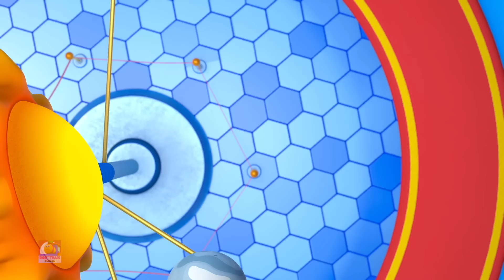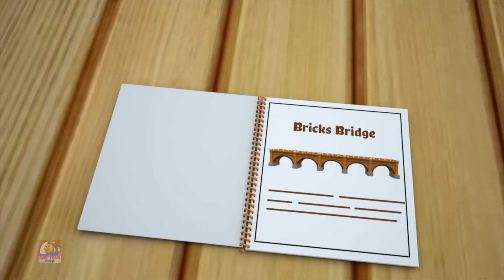Çiftçi bob bir çiftlikte yaşıyordu şarkı + daha fazlası okul öncesi tekerlemeler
Hoş karakter Bob'un genç beyinleri her günün harikaları arasında müzikal bir yolculuğa çıkardığı Tren Bob Türkiye'nin "Haftanın Günleri" ile karşınızdayız! Haftanın günlerini küçük öğrenciler için büyülü bir maceraya dönüştüren melodik bir hikaye dokuyan Bob'a katılın. Akılda kalıcı melodileri ve eğitici çekiciliğiyle Bob the Train Türkiye'nin kanalı, eğlence ve öğrenmeyi kusursuz bir şekilde harmanlayan çocuklar için bir cennettir. Bob ve arkadaşlarının her günü neşeli bir kutlamaya dönüştürdüklerini ve bu süreçte değerli dersler verdiklerini izleyin. "Haftanın Günleri"nin büyüleyici dünyasına dalın ve Bob'un ritmik melodilerinin küçükleriniz için öğrenmeyi keyifli bir deneyime dönüştürmesine izin verin!